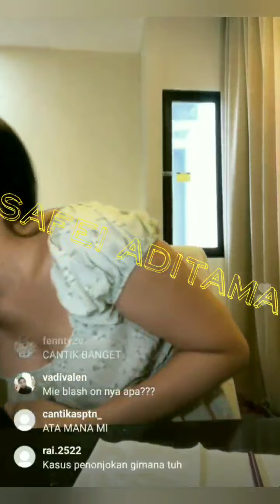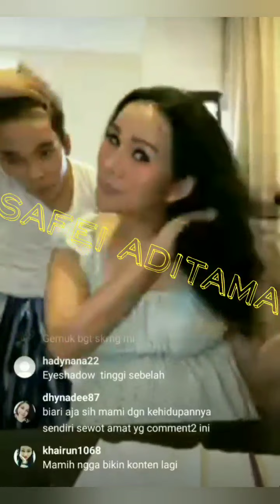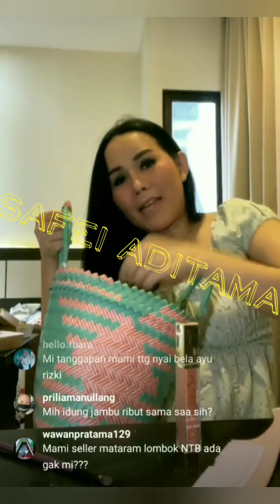Mami ISA ZEGA live tanpa FILTER & EFEK dan tegaskan sekali lagi dirinya WANITA ASLI dan bukan W4RIA